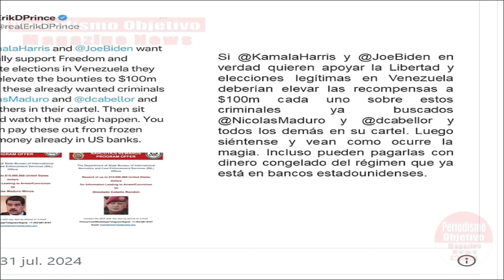Mercenarios De ESTADOS UNIDOS Van Por Maduro - Putin AFRONTA Rebelion Militar en Moscu !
El jefe de una compañia de mercenarios de los Estados Unidos se ofrecio a capturar al dictador venezolano Nicolas Maduro, mientras Putin afronta una rebelion militar de batallon paramilitar muy cerca del Kremlin.